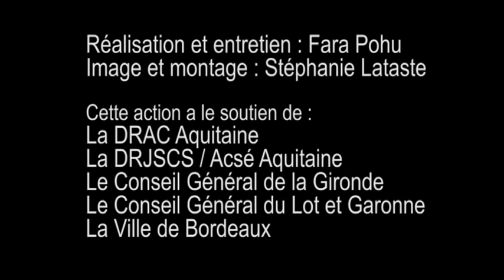Frédéric Alfos // Engagement pour l'accueil des personnes immigrées en Aquitaine // Entretien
Collecte de mémoire orale
Dans le cadre de la collecte de témoignages oraux auprès des défenseurs de l’accueil et des droits des personnes migrantes, un entretien avec M. Frédéric Alfos (ASTI), avait été réalisé le 26 février 2014, à Bordeaux.

Ensemble de la collecte "Défenseurs de l’accueil et des droits des personnes migrantes"

Rahmi